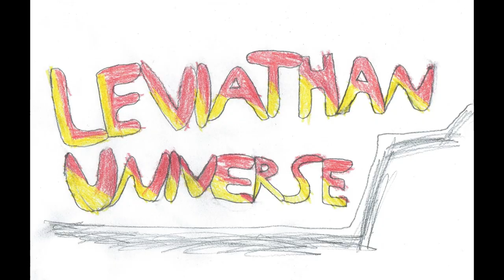Ways of the Leviathan Episode 118: Swampgirl, Mountain-Maid, Megadon, and Dead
Sammy Holland is a young girl mutated by Swampa into having swamp water-based powers.

Lacy Jones II is the devoted daughter of MegaMaid, who also lives in the Alpha-Earth.

The Megadons are a long active species of giant sharks with snakelike appendages for tongues.

Sammie Bridges is the soul of a spoiled girl who was cursed by Reaper to wandering the Default Earth until its destruction.